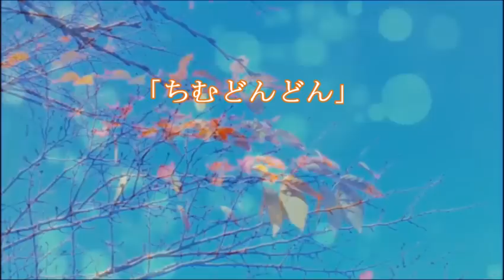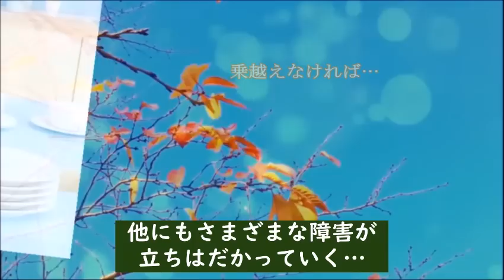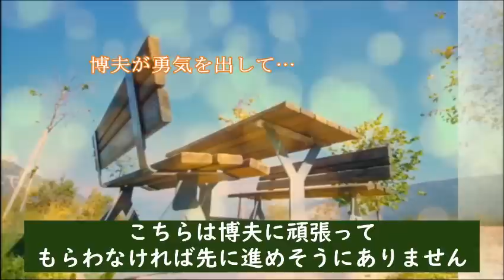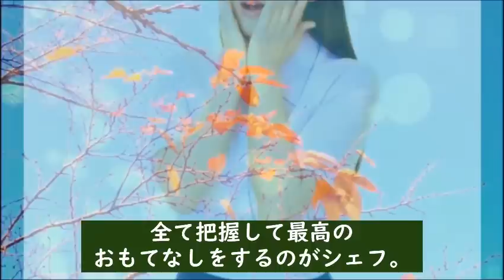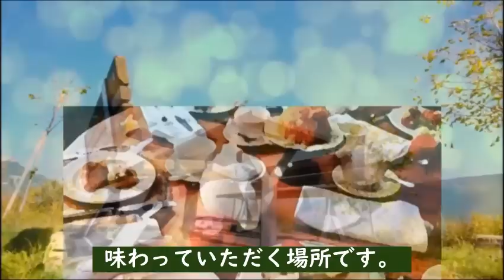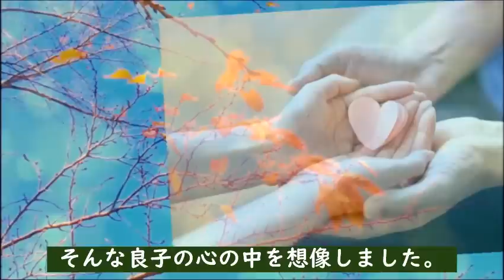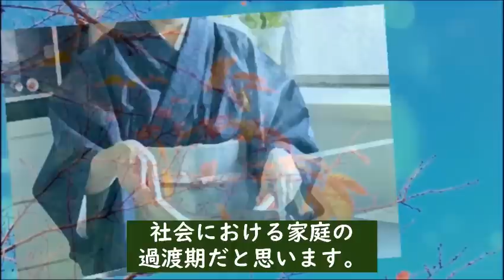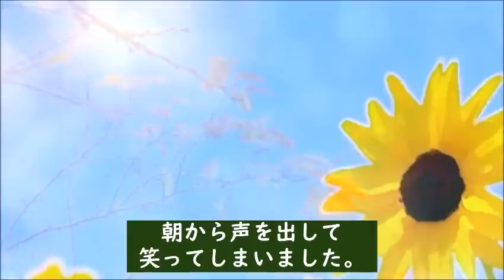朝ドラ｢ちむどんどん｣第53話 苦悩する暢子に賢秀のアドバイスが…連続テレビ小説第52話感想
シェフ代行で苦悩する暢子に賢秀が話す事は…。良子は復職を目指すが立ちはだかる困難に…【第１１週：ポークとたまごと男と女】

キャスト：黒島結菜、川口春奈、上白石萌歌、竜星涼、仲間由紀恵、宮沢氷魚、山田裕貴、前田公輝、片岡鶴太郎、原田美枝子、高嶋政伸

【主題歌】：三浦大知「燦燦」

【引用】NHK連続テレビ小説「ちむどんどん」

動画説明

この動画は「ちむどんどん」を視聴されている方と楽しくコミュニケーションなど取れると思い作成しています

関連動画

上白石萌歌は歌子と似たような性格だったのだが…「ちむどんどん」に出演

宮沢氷魚の想いが込められた名前の由来に感動…朝ドラ「ちむどんどん」青柳和彦役で出演